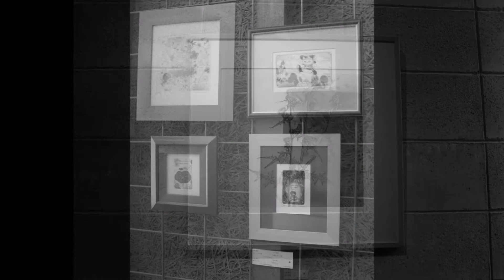ヒロ画廊 セレクション展2015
ヒロ画廊で２月６日～２月１５日まで開催されている「セレクション展2015」の展覧会の様子